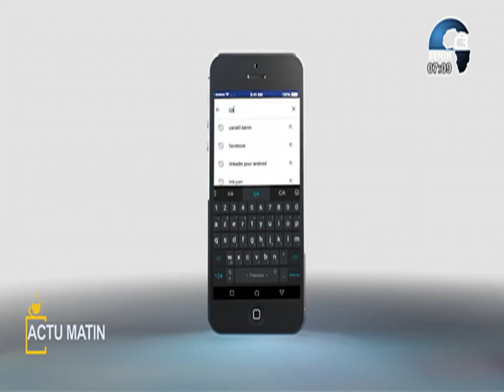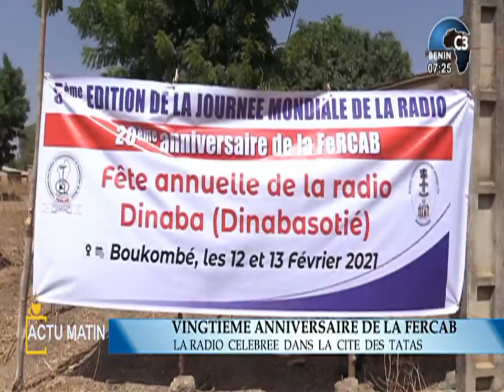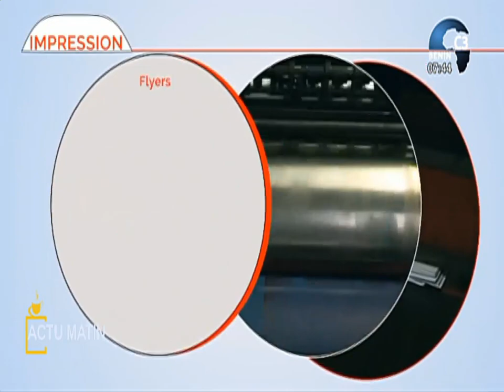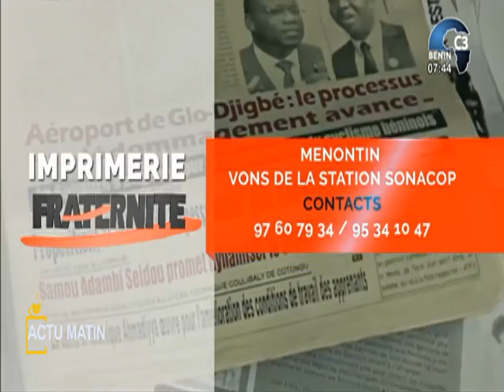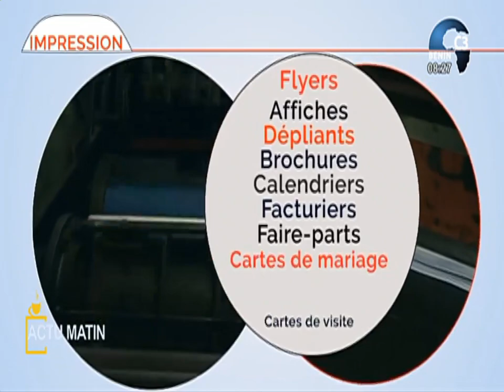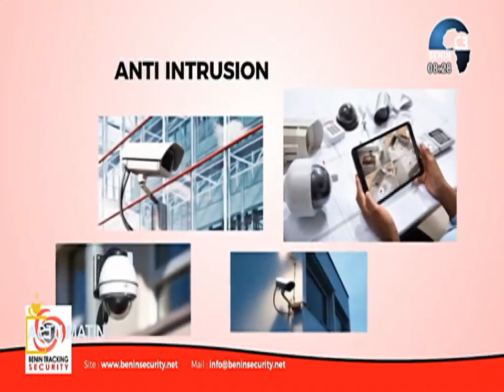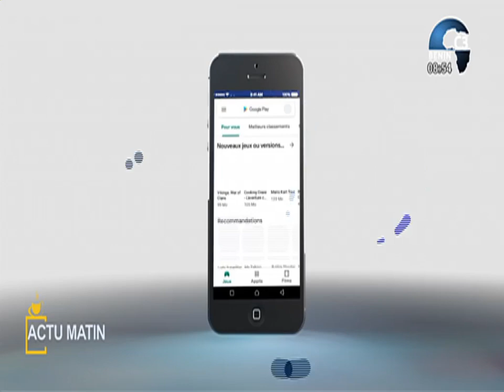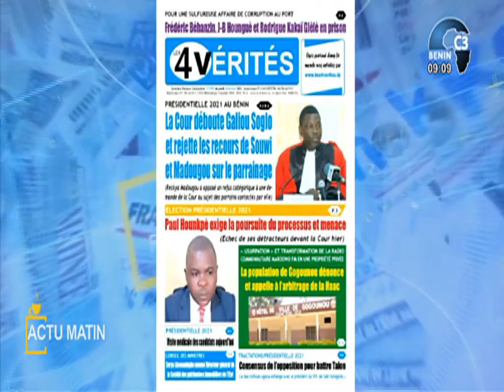CANAL3-BENIN : Intégralité Actu Matin du Jeudi 18 Février 2021